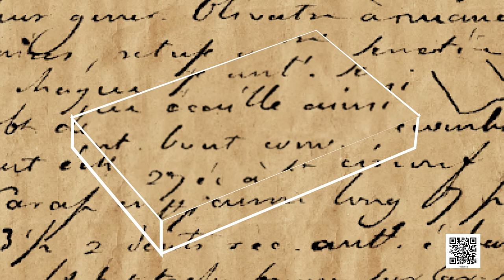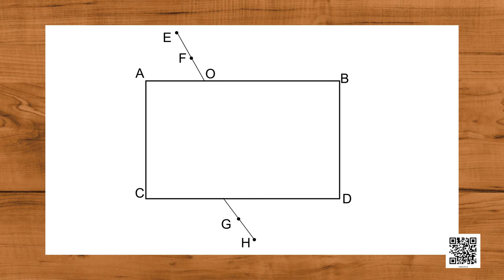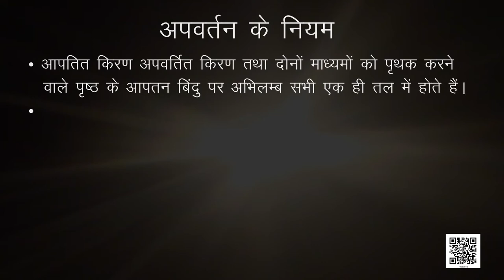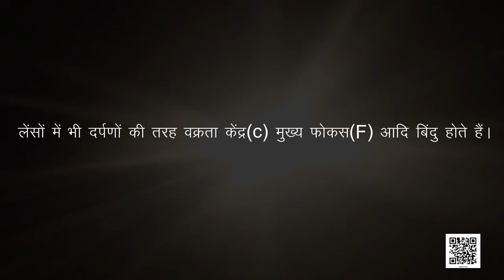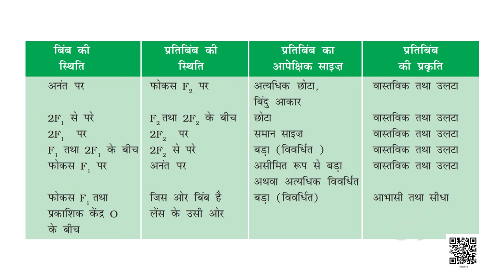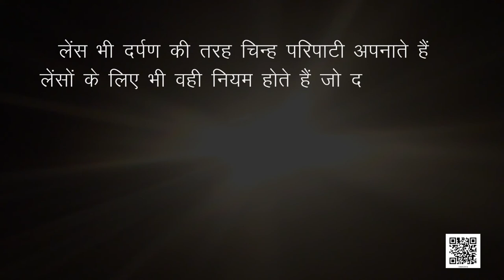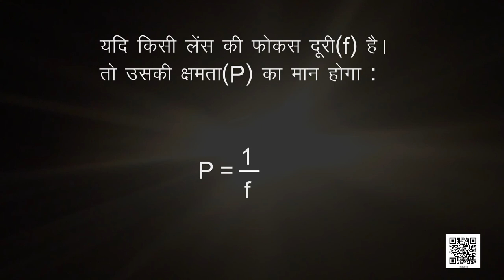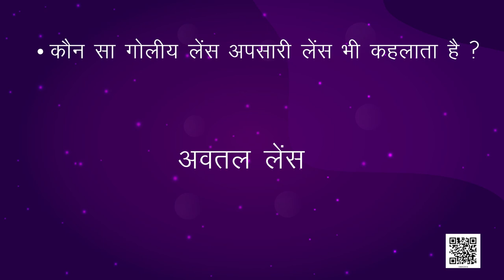कक्षा 10 विज्ञान अध्याय 10 प्रकाश परावर्तन तथा अपवर्तन (Part 2)|class 10 science chapter 10 hindi